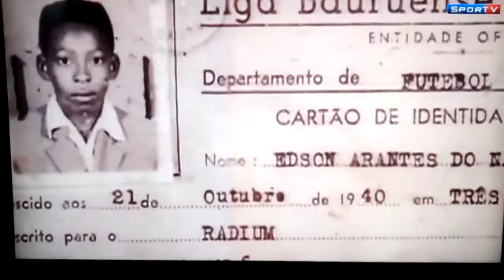Rei Pelé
toda trajetória do melhor jogar de futebol de todos os tempos,
Edson Arantes do Nascimento, o Pelé;,